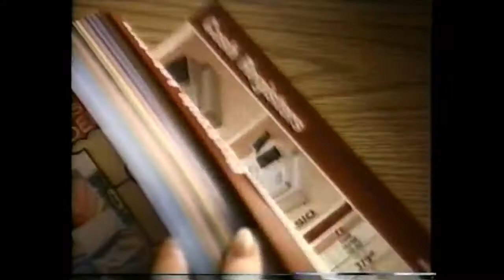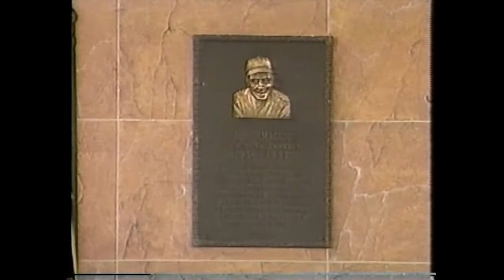1998 MLB 23rd June Atlanta @ NY Yankees part2